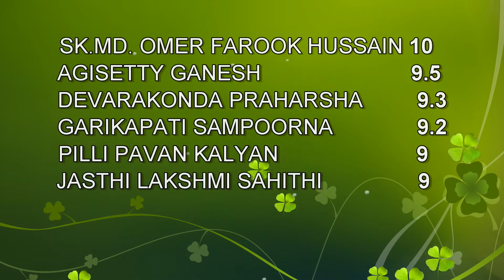Archangel of the year and top GPA holders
Archangel of the year 2016-17  and top GPA holders (9+) for 2015-16

Archangels High School
Bandlaguda Jagir
Rajendranagar
Hyderabad